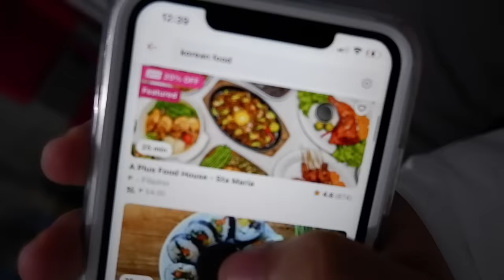EATING ONLY KOREAN FOOD FOR 24 HOURS CHALLENGE